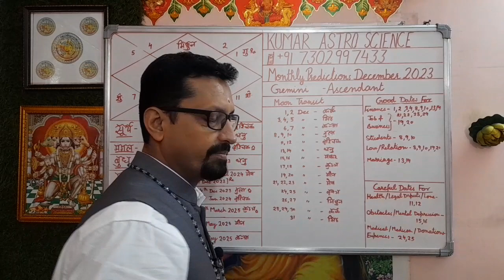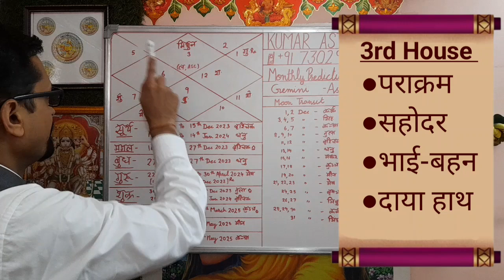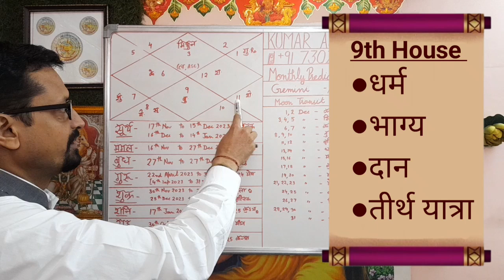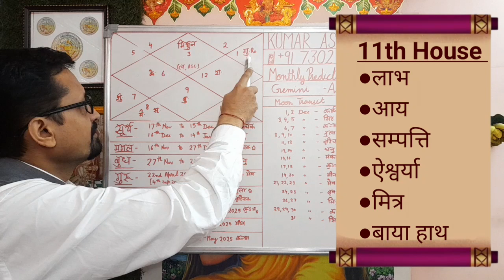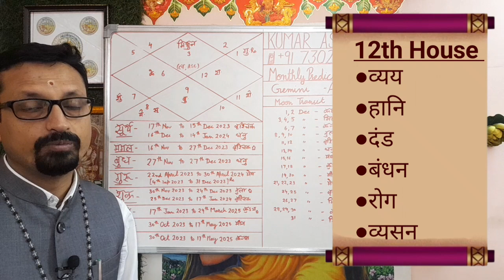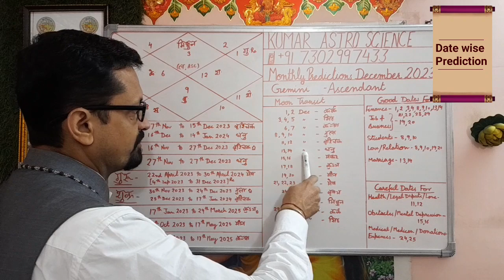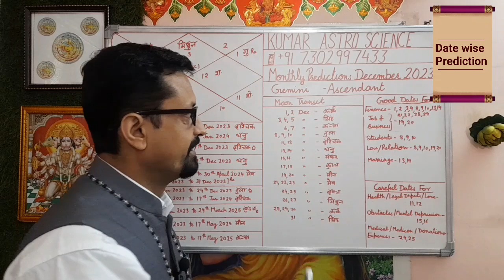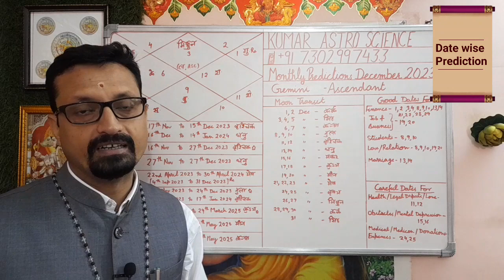MITHUN LAGAN DECEMBR 2023 | GEMINI ASCENDANT | MONTHLY PREDICTION | HOROSCOPE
Hello

     Aaj ke Is Video me MONTHLY PREDICTION DECEMBER 2023 Ke vishay me  bataya ha.